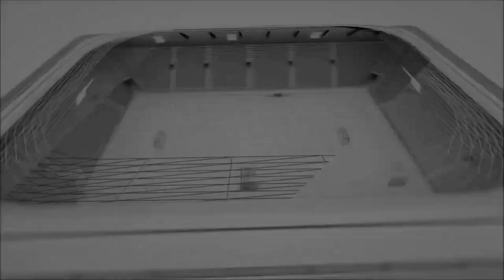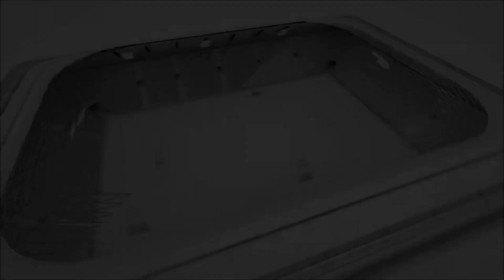BİTİRİM CİTY FASULYESİNE OYNAMAM Maçın Geniş Özeti